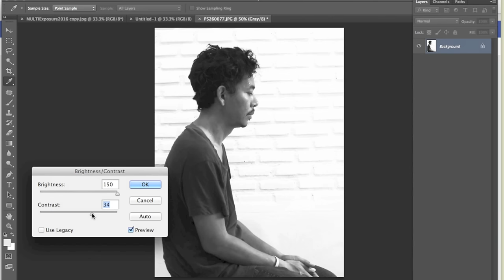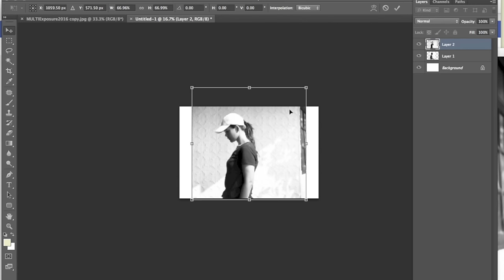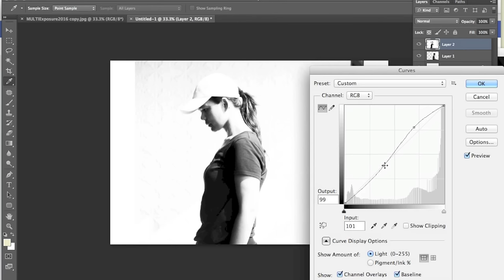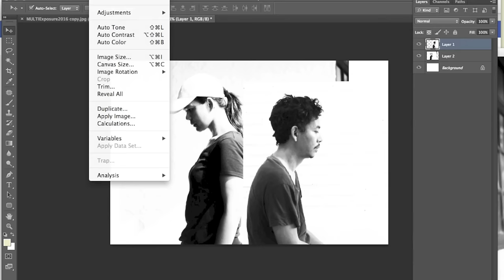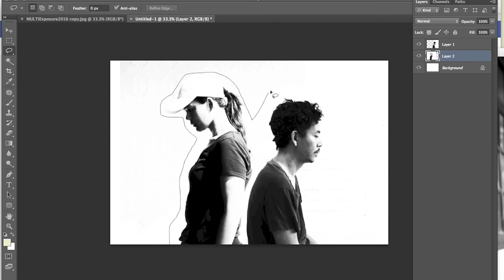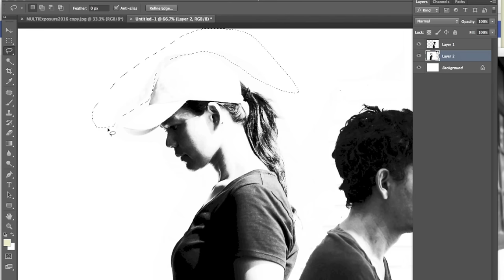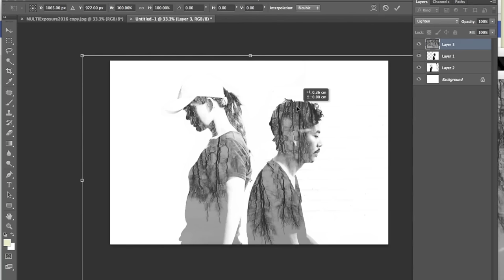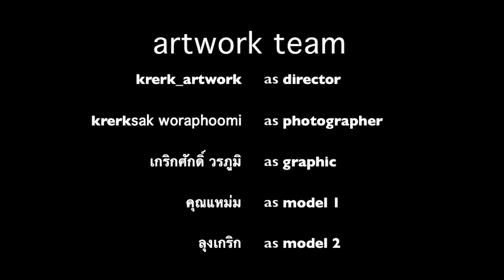มาทำภาพซ้อน DoubleExposure กัน (#3)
วิธีทำ ‪#‎DoubleExposure‬ หรือภาพซ้อนจากโปรแกรม photoshop
คลิปนี้ผมทำขึ้นมาเพื่อให้มันดูง่ายที่สุดเท่าที่จะทำได้
เพราะไม่ต้องใช้ทักษะขั้นสุงใดๆ เราก็สามารถแต่งรูปโปรไฟล์อาร์ตๆ
แบบที่เรียกว่า ภาพซ้อน หรือ ภาษาอังกฤษเรียกว่า ดับเบิ้ลเอกซ์โพเซอร์
เปิด photoshop แล้วก็เปิดรูปคนที่ต้องการจะทำมา
เคล็ดลับที่ทำให้ปรับง่ายๆ คือ ถ่ายให้คนอยุ่บนฉากหลังสีขาว
จะได้ไม่ต้องเสียเวลาไปรีทัชเอาฉากหลังออก หรือต้องเดินเส้น Path
หรือใช้ magic wand ให้วุ่นวายครับ (เพราะไอ้พวกนี้แหละที่จำเป็นต้องมีทักษะขึ้นมา)
ในวิดิโอ ผมจะปรับภาพโดยเลือกที่ curve นะ มันสะดวกดี ได้คอนทราสต์จัดๆ
เปิดรูปที่ต้องการจะนำมาซ้อน (ภาพวิวบนดาดฟ้าของร้านผมเอง)
ว่ากันต่อ ….
เปิดรูปมาดูที่เลเยอร์ต้นไม้ด้านบน เลือกเป็น lighten หรือ screen
ผมเลือก lighten แล้วก็จะหมุน จะขยับขยาย อะไรก็ว่ากันไปครับ

คราวนี้สีที่ได้ยังไม่ใช่ที่ต้องการ เลยต้องมีการปรับแต่งนิดหน่อย
เปิดภาพท้องฟ้าในเวลาใกล้เคียงกันคือยามเย็น
ที่ผมถ่ายไว้บริเวณบึงแก่นนคร มาซ้อนอีกเลเยอร์นะ
จบแหละ โคตรง่าย.
ง่ายจนคิดว่า เฮ้ยต้องทำวิดิโอกันด้วยหรอวะเนี่ย
พอคิดได้ว่า ทำไปเหอะ นี่แหละ ความง่ายที่งดงาม
ส่วนการ ทำใน picsArt ในมือถือได้ครับ
ขอผมหาวิธีอัดคลิปจากมือถือก่อน
เคล็ดลับโคตรง่าย
ถ่ายตัวแบบให้อยู่บนพิ้นหลังสีขาวครับ แค่นั้นครับ
ภาพซ้อน เป้นต้นไม้ใบหญ้า ที่มีดีเทลเยอะๆ ยิบๆ จะดีครับ
จริงๆ ผมชอบวิธีการนี้จากการถ่ายรูปด้วยฟิล์มนะ มันได้ลุ้นดี
พยายามฝึกและหัดถ่ายด้วยฟิล์มอยู่ครับ